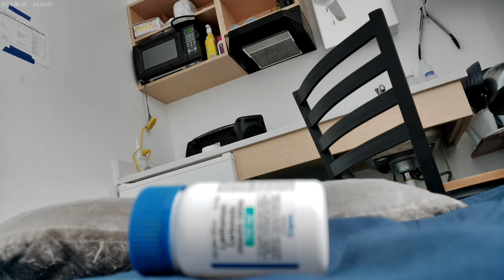Lunch of Cereal and Toast after half a day of video recording XD September 19th 2024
I finish everything you see in this video, which is Cinnamon Toast Crunch, Toast Potato Bread with Peanut Butter(wait i did not finish the peanut butter lol), and diet dr. pepper !!